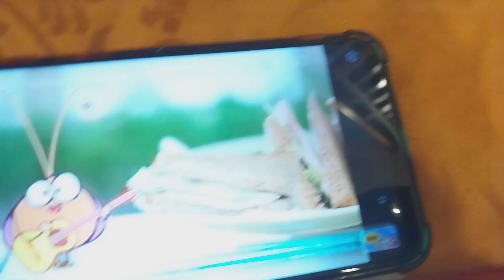Deko Boko Friends on Noggin